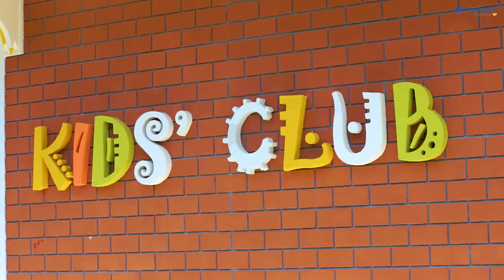Queen's Park Tekirova Resort&SPA